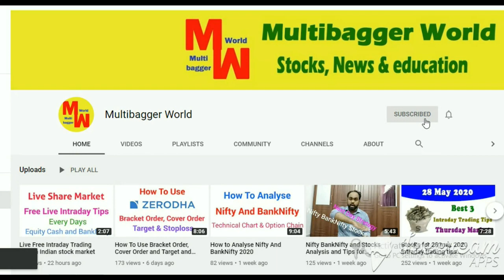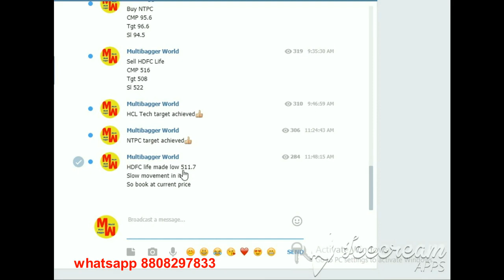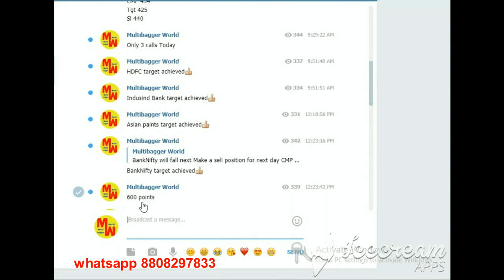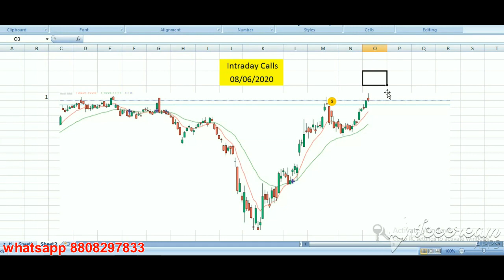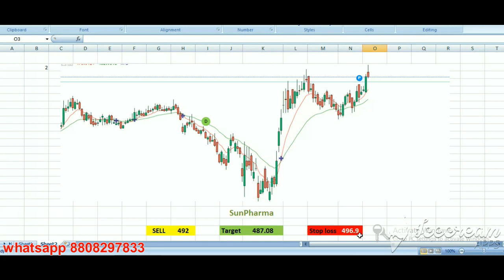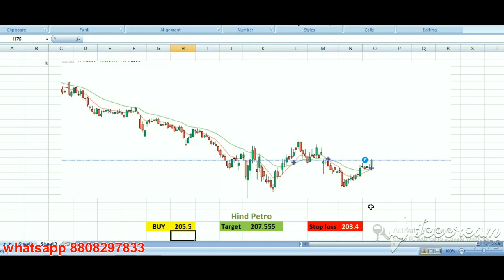Stocks for 8 June 2020 intraday trading tips | Monday market strategy | Multibagger World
open demate account in Upstox , reffer code 294389

next day intraday tips
indian stock market
share market
live intraday call
telegram channel for intraday stock tips
intraday 8june
intraday trading for 8 June 2020
8 June intraday tips
intraday 8 June 2020
8 June 2020 intraday